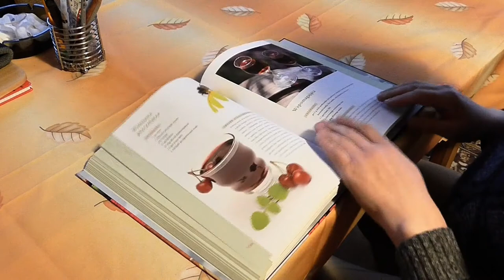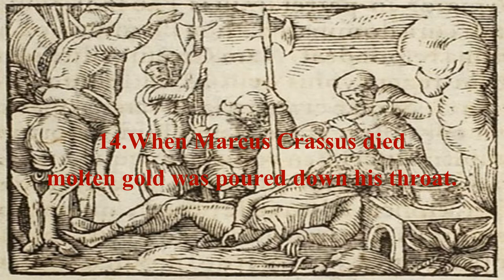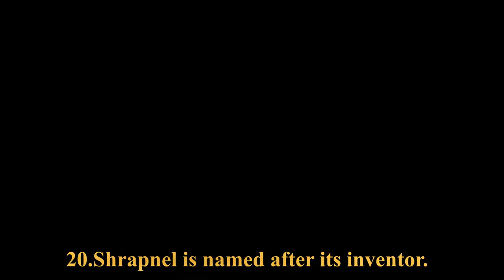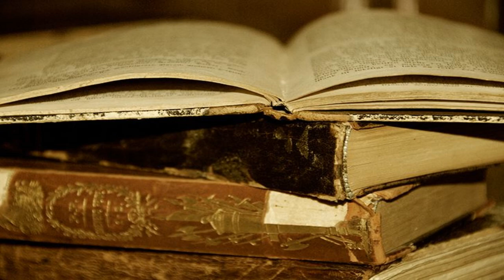History Facts Didn’t Teach You At School